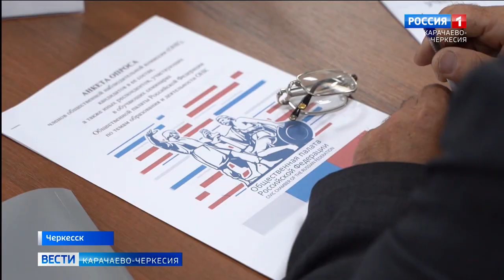В Черкесске состоялся семинар для кандидатов в новый состав общественной наблюдательной комиссии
В Черкесске состоялся обучающий семинар для кандидатов в новый состав общественной наблюдательной комиссии при Общественной палате Карачаево-Черкесской республики